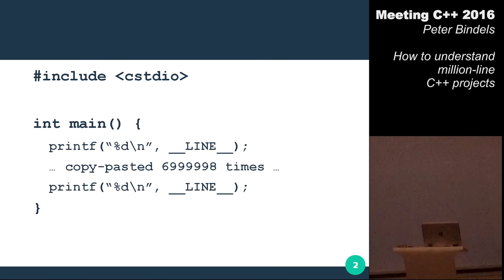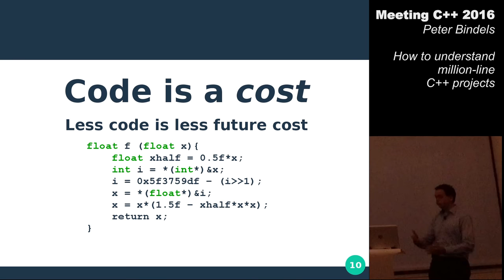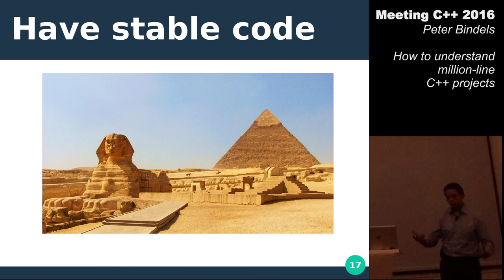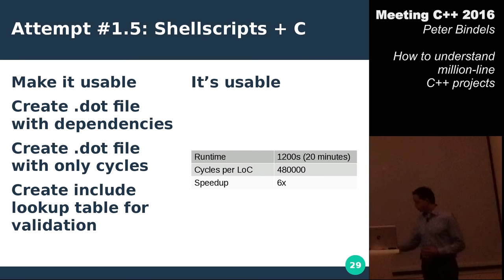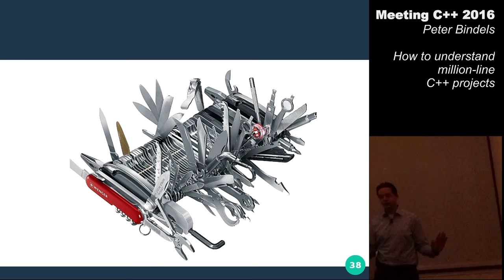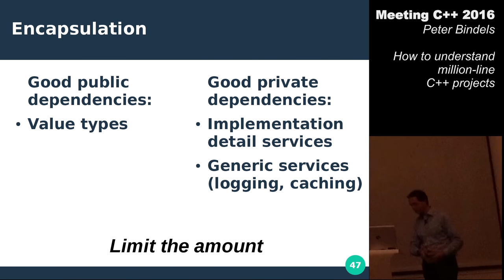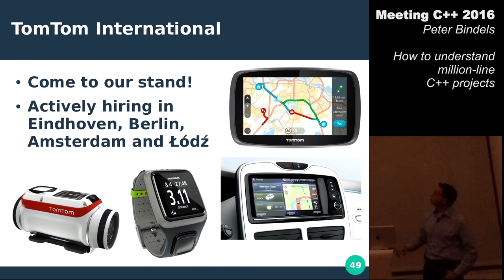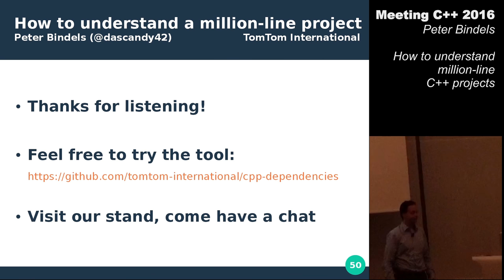How to understand million-line C++ projects - Peter Bindels - Meeting C++ 2016